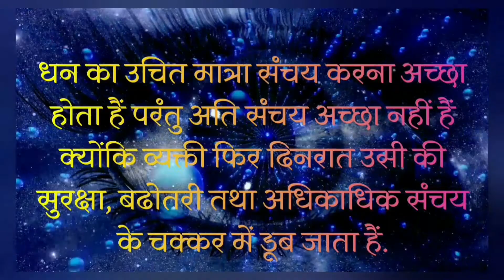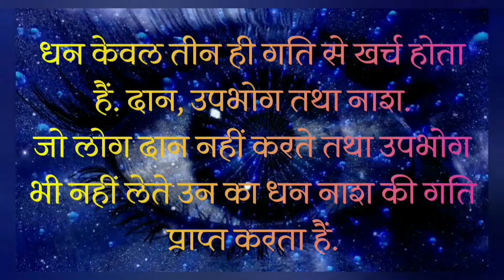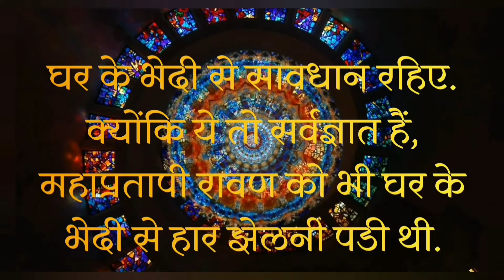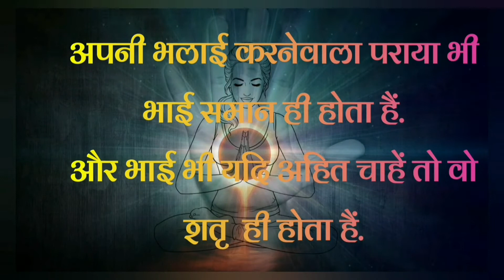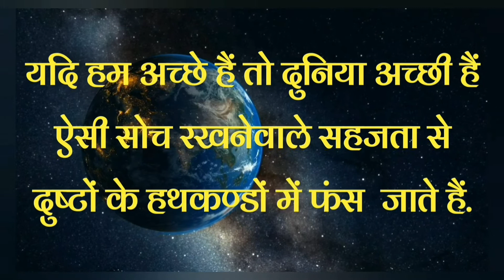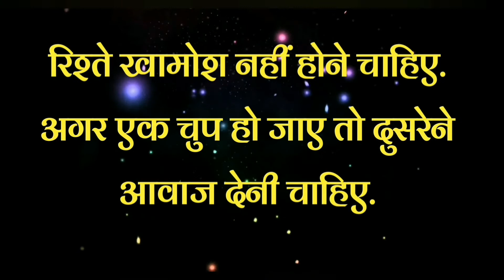कर्मस्य प्रधानम् Part3 Motivation Speech प्रेरणादायक सुविचार मालिका, Simple, Powerfulआसान हैं जिंदगी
Dear Friends, कर्मस्य प्रधानम् ये Powerful Motivation Speech है. आसान बनाईए जिंदगी कों. Simple & Powerful.Please watch.

Thanks & regards

सक्सेस का A to Z फॉर्म्युला Part 2 अच्छी संगत और बुरी संगत में फर्क कैसे करे.